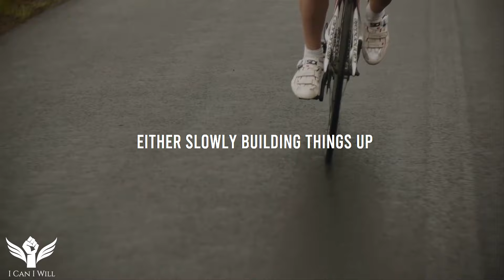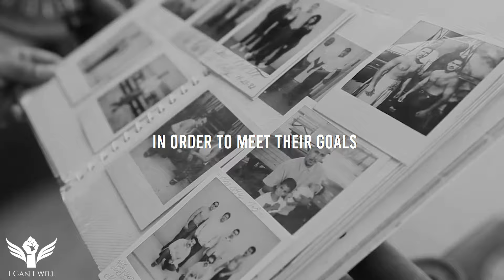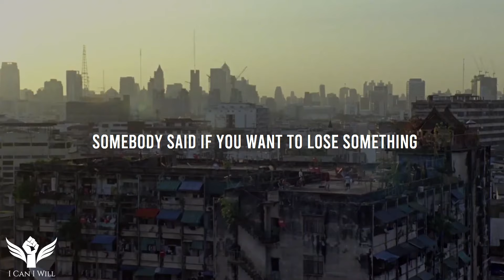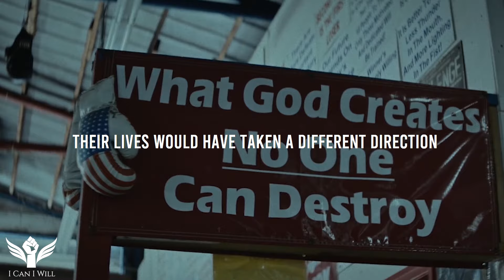FOCUS ON YOURSELF -- | Motivational Speech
Motivation gives you wings to explore your dreams. Without motivation we cannot achieve desired goals. Motivation is crucial because it allows us to change behavior, develop competencies, be creative, set goals, grow interests, make plans, develop talents, and boost engagement. I Can I Will will provide motivational speeches, motivational videos, motivation music.